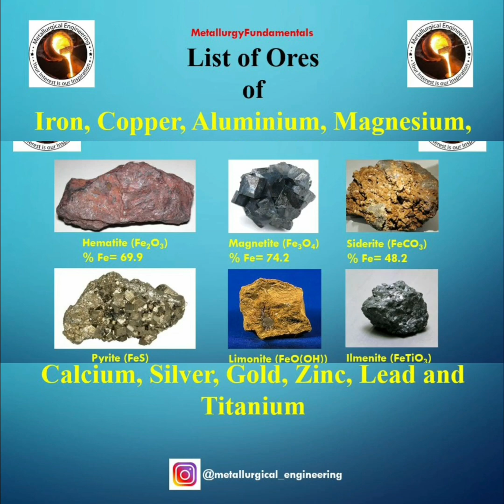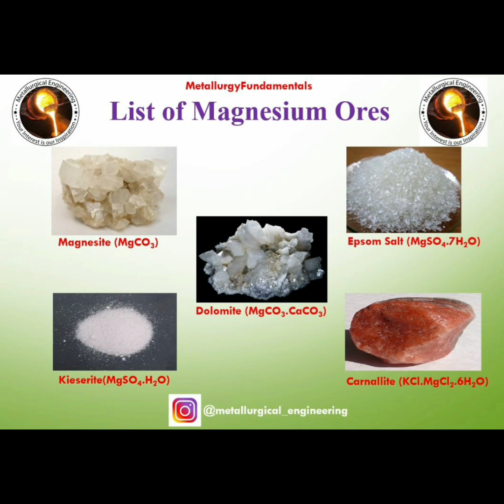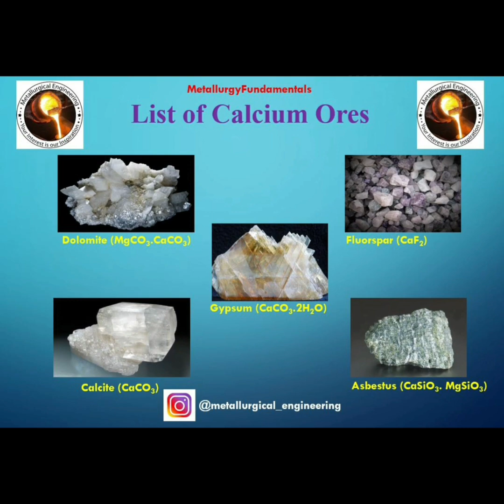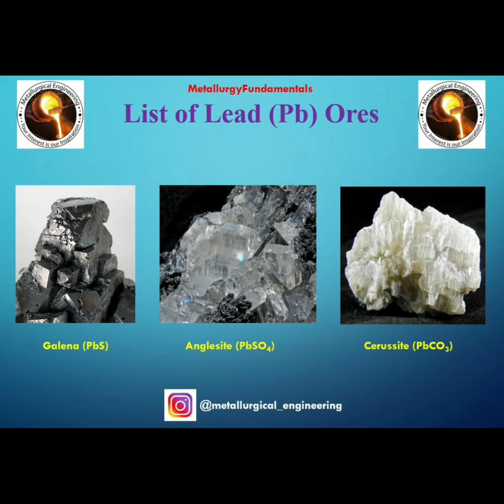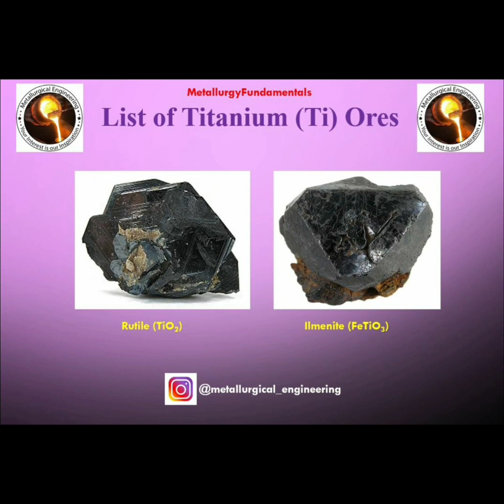List of Ores part 1(Fe, Cu, Al, Mg, Ca, Ag, Au, Zn, Pb and Ti)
Ores of Iron, copper, aluminium,  magnesium,  calcium, silver, gold, zinc, lead and titanium.

Audio credit
Views
ISKONOFFICIAL